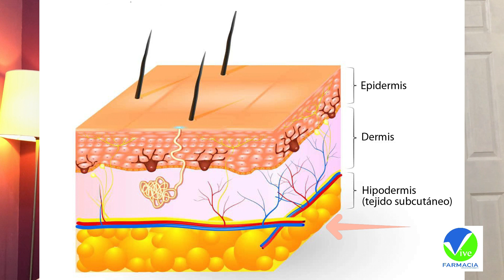AZELAC RU, DESCUBRE POR QUÉ LO AMAN TANTO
Hoy hablaremos de la nano-tecnología, lo ultimo en el cuidado de la piel y pigmentación!
Recuerda que una piel bella y saludable es una piel impecable. Por eso es importante contar con un aliado como AZELAC RU, para evitar las manchas solares o manchas causadas por el envejecimiento.